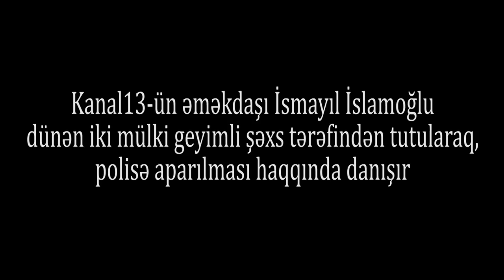"Sən niyə bu adamlara ilişirsən?"- Kanal13 əməkdaşı idarədə başına gələnləri danışdı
Kanal13 əməkdaşı İsmayıl İslamoğlu dünən iki mülki geyimli şəxslər tərəfindən tutularaq, polisə aparılması barədə danışır.